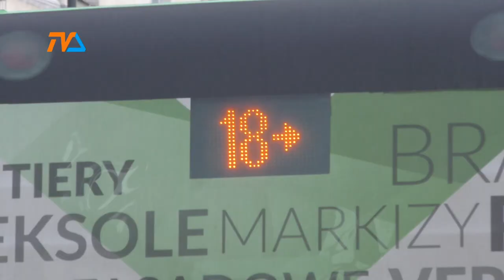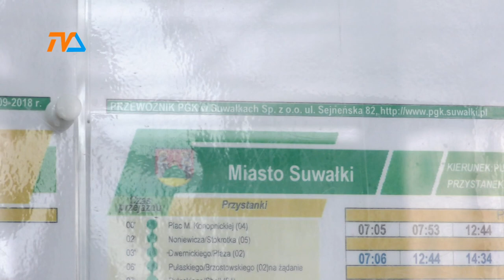Propozycje podwyżek. Co na to kierowcy? |TVSUWAŁKI